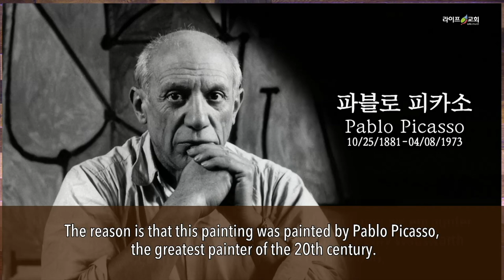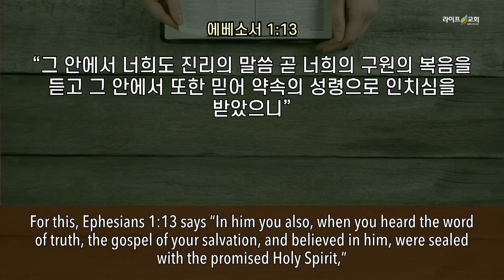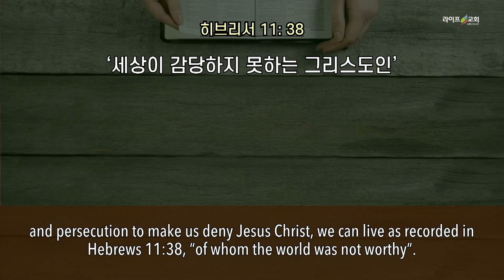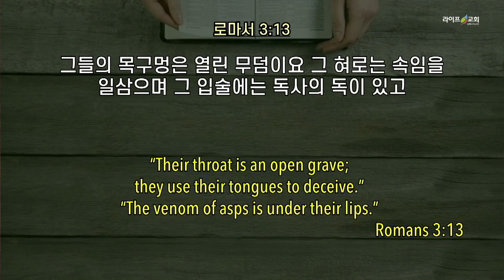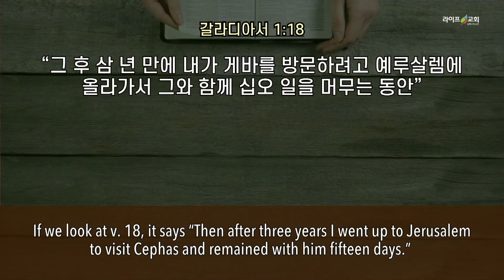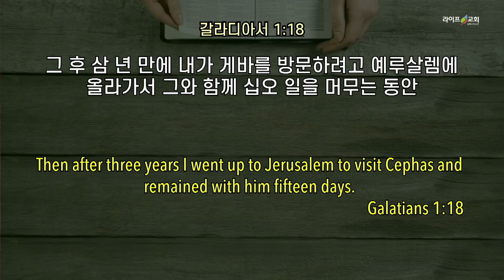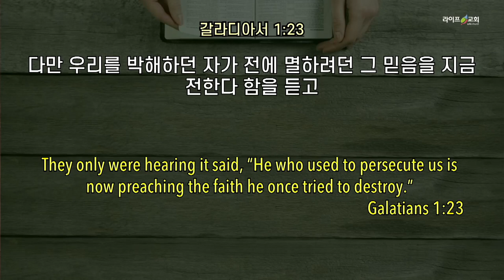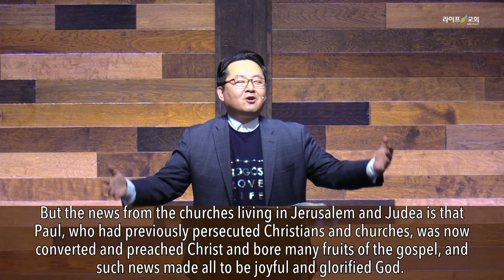2021-07-11 "우리가 가진 구원의 근거” (갈 1:18-24)